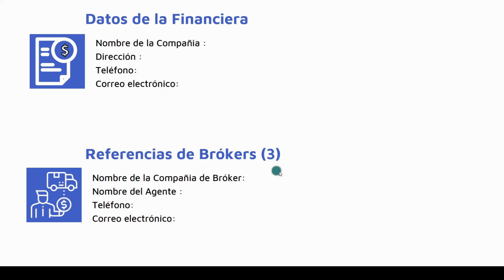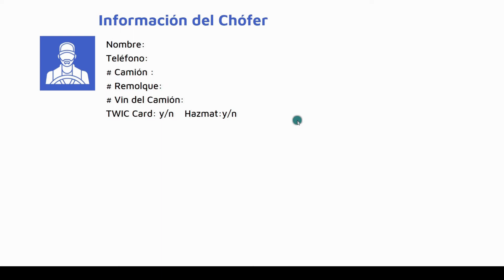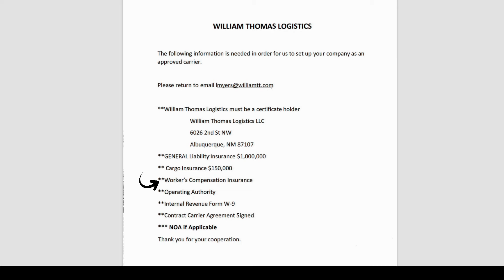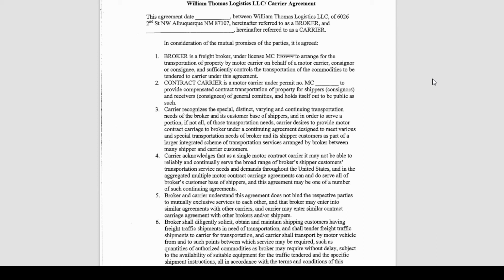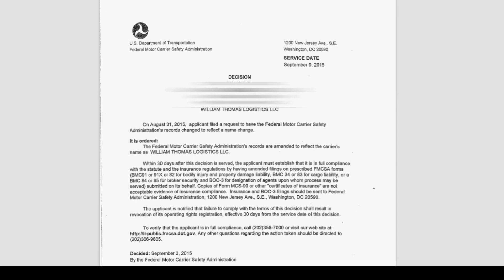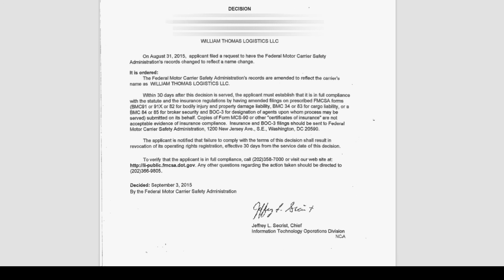¿COMO EL DISPATCHER COMPLETA LOS ACUERDOS DE COMPAÑIAS DE BROKERS ?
Este video te enseña cómo llenar los convenios (el llamado PAQUETE)  entre las compañías Transportistas y las Compañías de Brókers. Gracias por su interés.

Hoy les traigo el Curso Online Intensivo para Dispatchers de Camiones 🚛💻. Durante años, muchos han aprendido este oficio de forma empírica, pero ahora tienes la oportunidad de formarte con un material completo y profesional 📚✨, diseñado para que desarrolles todas las habilidades necesarias para destacar como dispatcher independiente.

En este curso aprenderás:
✅ Las responsabilidades y funciones de un dispatcher.
📜 Todo sobre la industria del transporte y sus regulaciones.
🚚 Conocer los diferentes tipos de vehículos comerciales (FLATBED, CONESTOGA, STEP DECK, HOT SHOT, DRY VAN, REEFER & POWER ONLY), sus dimensiones legales, sistemas de seguridad y amarre, y los tipos de mercancías que transportan.
📝 Los documentos legales esenciales.
🔍 Uso de tableros de búsqueda de cargas.
🤝 Cómo gestionar y firmar acuerdos con compañías de brokers.
💵 Evaluación financiera: cómo verificar el crédito de los brokers.
💬 Técnicas de negociación y tarifas adicionales según diferentes escenarios.
📖 Un amplio glosario con la terminología clave para dispatchers, brokers y clientes.

¡Gracias por visitar el canal y prepárate para convertirte en un dispatcher profesional y valorado! 🚀